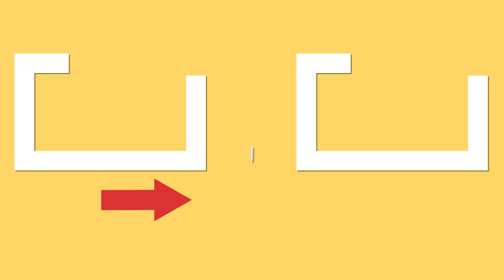We don’t eat anymore at KFC since I’m cooking chicken wings in the pan, with Cola!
Ingredients:
chicken wings - 2 kg (4½ lb)
starch - 30 g (1 oz)

for the sauce:
honey - 30 g (1 oz)
Coca Cola - 100 ml (3.4 fl oz)
Stew it under the lid for 10 min

for the adjik:
red bell pepper - 1 piece
tomatoes - 2 pieces
green spicy pepper - 1 piece
black pepper - 2 pieces
oil - 25 ml (0.85 fl oz)
Cook it for 10 min
boiled potatoes - 6 pieces